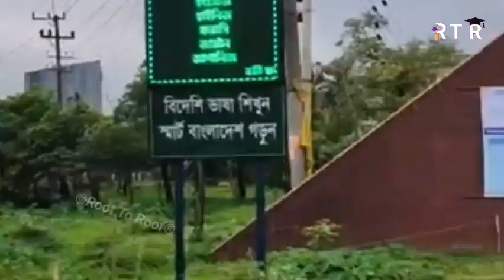শাহজালাল বিজ্ঞান ও প্রযুক্তি বিশ্ববিদ্যালয় (SUST) | Shahjalal University of Science and Technology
শাহজালাল বিজ্ঞান ও প্রযুক্তি বিশ্ববিদ্যালয় (SUST) |  Shahjalal University of Science and Technology (SUST) | Root To Roof | RTR

শাহজালাল বিজ্ঞান ও প্রযুক্তি বিশ্ববিদ্যালয় (SUST) 1986 সালে প্রতিষ্ঠিত হয়েছিল। সেই সময়ে তার ধরণের একমাত্র বিশ্ববিদ্যালয়, এটি 13 ফেব্রুয়ারী 1991 তারিখে মাত্র তিনটি বিভাগ নিয়ে যাত্রা শুরু করেছিল: পদার্থবিদ্যা, রসায়ন এবং অর্থনীতি, 13 জন শিক্ষক এবং 205 জন শিক্ষার্থী।  এটি এখন 7টি স্কুল, 27টি বিভাগ, 2টি প্রতিষ্ঠান এবং কেন্দ্রে বিস্তৃত হয়েছে।  শিক্ষক সংখ্যা 566 এবং ছাত্র 8596-এ উন্নীত হয়েছে। এছাড়াও, বিশ্ববিদ্যালয়ের স্কুল অফ মেডিকেল সায়েন্সের অধীনে 4000 শিক্ষার্থী সহ 12টি অধিভুক্ত কলেজ রয়েছে।  দীর্ঘ সংগ্রাম ও নিরলস আন্দোলনের পর, শাহজালাল বিজ্ঞান ও প্রযুক্তি বিশ্ববিদ্যালয় (SUST) 1986 সালে প্রতিষ্ঠিত হয়। সেই সময়ের একমাত্র বিশ্ববিদ্যালয়, এটি 1লা ফাল্গুন (1991 সালের 13 ফেব্রুয়ারি) মাত্র তিনটি বিভাগ নিয়ে তার কর্মজীবন শুরু করে: পদার্থবিদ্যা, রসায়ন ও অর্থনীতি, 13 জন শিক্ষক এবং 02 জন শিক্ষার্থী।  এটি এখন 7টি স্কুল, 27টি বিভাগ এবং দুটি প্রতিষ্ঠানে বিস্তৃত হয়েছে।  শিক্ষক সংখ্যা 566 এবং ছাত্র 8596-এ উন্নীত হয়েছে। এছাড়া, বিশ্ববিদ্যালয়ের স্কুল অফ মেডিকেল সায়েন্সের অধীনে 4000 শিক্ষার্থী সহ 12টি অধিভুক্ত মেডিকেল কলেজ রয়েছে।  SUST বাংলাদেশে প্রথমবারের মতো সমন্বিত অনার্স কোর্স চালু করেছে।  এটি 1996-97 সেশন থেকে সেমিস্টার পদ্ধতি প্রবর্তন করে এবং এই পদ্ধতি প্রবর্তনের পর শিক্ষার মানের একটি উল্লেখযোগ্য উন্নতি হয়েছিল, যা এমনকি জাতীয় অঙ্গনেও দৃশ্যমান ছিল।  SUST থেকে প্রত্যেক শিক্ষার্থীকে দুটি ভাষার কোর্স করতে হবে, একটি বাংলায় এবং অন্যটি ইংরেজিতে।  প্রত্যেক শিক্ষার্থীকে দুটি কম্পিউটার কোর্স করতে হবে, একটি কম্পিউটার সাক্ষরতার জন্য এবং অন্যটি কম্পিউটার ভাষা শেখার জন্য।  SUST-এর কম্পিউটার সেন্টার প্রত্যেক কর্মচারীকে কোর্স অফার করে এবং কেউ বলতে পারেন, কোনো দ্বিধা ছাড়াই SUST হল এই দেশের সবচেয়ে আইটি সক্ষম বিশ্ববিদ্যালয়।  SUST বেশিরভাগ বিভাগের স্নাতক স্নাতকদের স্নাতকোত্তর ডিগ্রি প্রদানের মাধ্যমে এর স্নাতক প্রোগ্রাম শুরু করেছে।  একটি ভাল অর্থায়নে স্নাতক স্কুল ছাড়া বিশ্বমানের গবেষণা কার্যক্রম শুরু করা কঠিন, তারপরেও SUST-এর শিক্ষকরা ক্যাম্পাসে একটি গবেষণার পরিবেশ তৈরি করার চেষ্টা করছেন।  SUST থেকে দুটি গবেষণা জার্নাল নিয়মিত প্রকাশিত হয়, একটি বাংলায় এবং অন্যটি ইংরেজিতে যেখানে প্রতি বছর কয়েকশ গবেষণাপত্র জমা দেওয়া হয়।  বেশ কয়েকটি বিভাগ আন্তর্জাতিক সম্মেলন আয়োজন করেছে এবং অদূর ভবিষ্যতে একই ধরনের অনুষ্ঠান আয়োজনের পরিকল্পনা করছে।

Shahjalal University of Science and Technology (SUST) was established in 1986. The only university of its kind at that time, it started it''s journey on the 13th of February 1991 with only three departments: Physics, Chemistry and Economics, 13 teachers and 205 students. It has now expanded to 7 schools, 27 departments , 2 institutes and and centers. The number of teachers has grown to 566 and the students to 8596. After a long struggle and a relentless movement, the Shahjalal University of Science and Technology (SUST) was established in 1986. The only university of its kind at that time, it started it's career on the 1st Phalgun(13th of February 1991) with only three departments: Physics, Chemistry and Economics, 13 teachers and 205 students. It has now expanded to 7 schools, 27 departments and two institutes. The number of teachers has grown to 566 and the students to 8596. SUST introduced the integrated honours course for the first time in Bangladesh. It introduced the semester system from the 1996-97 session and there was a remarkable improvement in the quality of education after the introduction of this system, which was visible even in the national arena. Every student from SUST has to take two language courses, one in Bangla and the other one in English. Every student also has to take two computer courses, one for computer literacy and the other to learn a computer language. The computer center of SUST offers courses to every employees and one can say, without any hesitation that SUST is the most IT enabled university in this country. SUST has started it's graduate programs by offering masters degree to graduating bachelors of most of the departments. It is difficult to start a world-class research program without a well funded graduate school, even then the teachers of SUST are trying to create a research environment in the campus. Two research journals are published regularly from SUST, one in Bangla and the other one in English where a few hundred research papers are submitted every year. Several departments have hosted International Conferences and are planning to organize similar events in the near future.